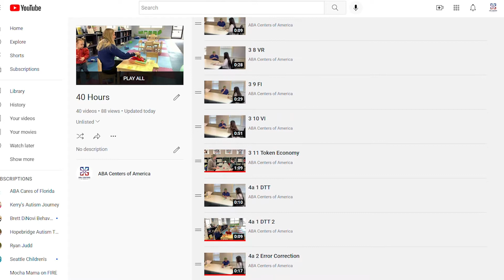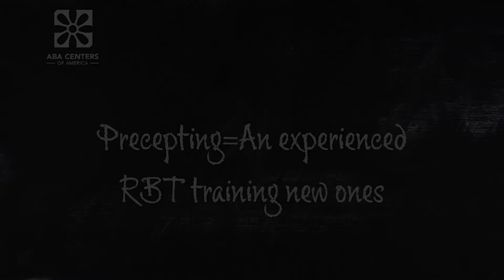RBT Training at ABA Centers of America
ABA Centers of America Director of Training and Growth Julie Bazinet reveals our proprietary training program for Registered Behavior Technicians (RBTs). Our team members play a big role in your child's autism treatment, so we take their training seriously.

ABA Centers of America provides autism treatment through Applied Behavior Analysis (ABA) therapy. ABA therapy is a scientifically proven method of observing behavior, teaching new social skills and decreasing any unwanted behavior (tantrums, hitting, screaming, etc.) in those with Autism Spectrum Disorder.